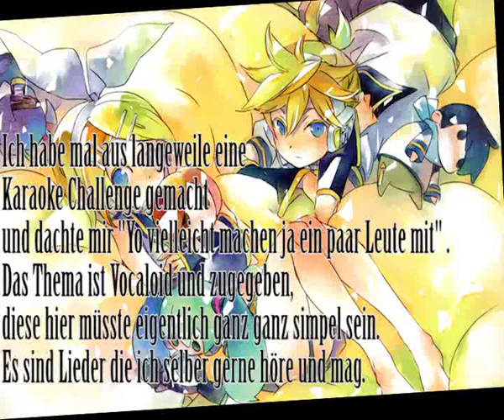Vocaloid Karaoke Challenge [Close] ~Akio Souma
Meine Erste Karaoke Challenge!! Yeahy!!

Wie schon gelesen ist das eine Vocaloid Challenge. Diese hier sollte nicht sooo schwer sein, sogar recht simpel. Sie geht Knappe 10 Minuten (9:58 X3)

Hier nochmal die Regeln:
- Die AudioSpur wird vorher NICHT angehört!
- Es werden keine Stellen rausgeschnitten
- Einfach hören dabei aufnehmen und hochladen
- aber vorallem Spaß haben!!

Und zum "Gewinnspiel" (Weiß echt keinen andren Namen dafür ^^'):

- Entertainment: Wer bringt mich wohl am meisten zum lachen X3 Es gibt hier zwei Plätze und man bekommt ein Motiv welches man sich selbst wünschen darf mit allem drum und dran (Digital) und der zweite eine kleine Traditionelle Skizze

-Wissen: Erstmal natürlich wer die Lieder kennt, jedoch gibt es für Namen der Producer oder andere informationen natürlich extra Punkte! Drei Plätze gibt es hier. Der Erste bekommt eine Komplette Zeichnung Digital von mir, der zweite eine ausgearbeitete Skizze mit Farbaktzenten und der dritte schließlich eine ausgearbeitete traditionelle Skizze.

Wenn jemand nicht in die Auswertung will, dann bitte bescheid geben. Außerdem falls jemand das Bild haben möchte, müsste diese Person mir das bitte sagen dann schicke ich das Entweder per Post (Traditionell) oder per E-Mail.

Das wars auch schon :) Die nächste Woche bin ich weg und nächste Woche Sonntag ist dann der Auftritt! Ich freue mich schon riesig darauf!!

Liebe Grüße und ein Riesen Knuddler an alle ♥
-Akio Souma

P.S.: WICHTIG! Gewinnspiel wurde bis zum 11.11. Verlängert!